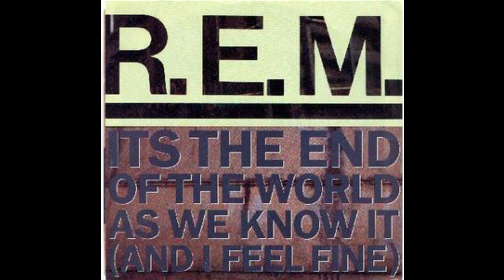R.E.M. - It's the End Of the World! MIDI VST Remake by Gblpro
It was a pleasure to be working with Gblpro again enhacing my previous MIDI reamke for R.E.M.'s End of the World song. This MIDI was made from scratch and it was completed in 4 days! Next we'll be working on Pokemon FireRed LeafGreen Trainer Battle from scratch. Pitch bends here we come!